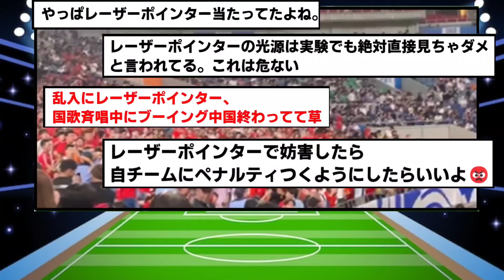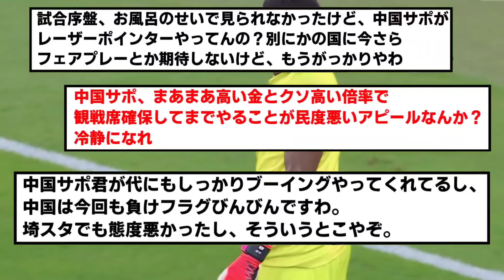【悲報】中国、役満